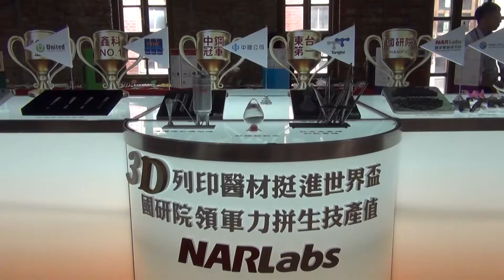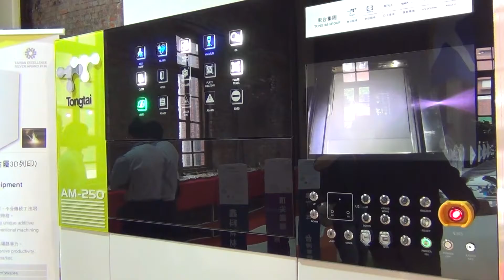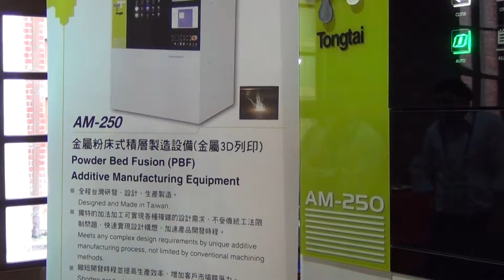台灣首個3D金屬列印人工關節進軍國際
台湾首个3D金属列印人工关节通过严峻的国际法规验证，进军国际市场，获得3D金属列印设备国际大厂Renishaw、3DSYSTEM及EOS青睐，进行技术合作，成功打入世界杯。(自由亚洲电台特约记者苗秋菊摄)